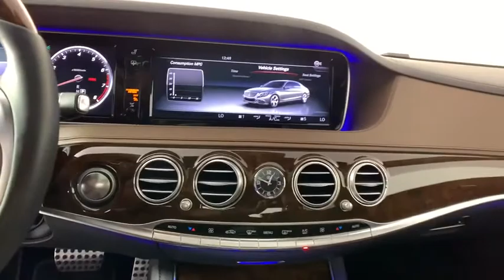2017 Mercedes-Benz S-Class New and preowned Mercedes-Benz, Atlanta, Buckhead, certified preowned T20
Lunar Blue Metallic Used 2017 Mercedes-Benz S-Class available in Atlanta, Georgia at Mercedes of Buckhead.
2017 Mercedes-Benz S-Class S 550 - Stock#: T201110A - VIN#: WDDUG8CB6HA320377

Recent Arrival!br2017 Mercedes-Benz S-Class. This S 550 S-Class is Lunar Blue Metallic and has Nut Brown/Black w/Nappa Leather Upholstery interior. Driver Assistance Package, Premium Package (Front Variable Heated Seats, HANDS-FREE ACCESS, KEYLESS GO, Multicontour Seats w/Massage Feature, PARKTRONIC w/Active Parking Assist, Power Rear Window Sunblinds, and Ventilated Front Seats), Sport Package (Sport Body Styling), Sport Package Code, and Surround View Camera Package (Control Code Surround View Camera). 2017 Mercedes-Benz S-Class S 550brbrControl Code Surround View Camera, Driver Assistance Package, Front Variable Heated Seats, HANDS-FREE ACCESS, KEYLESS GO, Multicontour Seats w/Massage Feature, PARKTRONIC w/Active Parking Assist, Power Rear Window Sunblinds, Premium Package, Sport Body Styling, Sport Package, Sport Package Code, Surround View Camera Package, Ventilated Front Seats.brbrbrOdometer is 1214 miles below market average!brCARFAX One-Owner. Clean CARFAX.br18/26 City/Highway MPGbrbrAs a family-owned enterprise, Mercedes-Benz of Buckhead prides itself in offering you exceptional customer service. Our Mercedes-Benz Certified sales staff goal is to treat you to an enjoyable, efficient, and transparent purchase experience, enhanced by our convenient Buckhead location and extensive selection of weather protected new and pre-owned automobiles. Allow us to show you what makes Mercedes-Benz of Buckhead the luxury automobile destination of choice in the Southeast. Enjoy our gourmet Cafe Benz, pamper your Mercedes-Benz in our award winning service department, browse our interactive showroom, and rest assured that serving you is our #1 PRIORITY. Mercedes-Benz of Buckhead...Where People Drive Us!
Navigation system: COMAND,Driver Assistance Package,Premium Package,Sport Package,Sport Package Code,Surround View Camera Package,13 Speakers,AM/FM radio: SiriusXM,CD player,DVD-Audio,Premium audio system: COMAND,Radio data system,Weather band radio,Air Conditioning,Automatic temperature control,Front dual zone A/C,HVAC memory,Rear window defroster,Head restraints memory,Memory seat,Power driver seat,Power Rear Window Sunblinds,Power steering,Power windows,Remote keyless entry,Steering wheel memory,Steering wheel mounted audio controls,Adaptive suspension,Auto-leveling suspension,Four wheel independent suspension,Speed-sensing steering,Traction control,4-Wheel Disc Brakes,ABS brakes,Anti-whiplash front head restraints,Child-Seat-Sensing Airbag,Dual front impact airbags,Dual front side impact airbags,Emergency communication system: mbrace2,Front anti-roll bar,HANDS-FREE ACCESS,KEYLESS GO,Knee airbag,Low tire pressure warning,Occupant sensing airbag,Overhead airbag,Power adjustable front head restraints,Power adjustable rear head restraints,Rear anti-roll bar,Rear side impact airbag,Power moonroof: Panorama,Brake assist,Electronic Stability Control,Exterior Parking Camera Rear,Auto High-beam Headlights,Delay-off headlights,Rear fog lights,Panic alarm,Security system,Speed control,Auto-dimming door mirrors,Bumpers: body-color,Door auto-latch,Heated door mirrors,Power door mirrors,Sport Body Styling,Turn signal indicator mirrors,Auto tilt-away steering wheel,Auto-dimming Rear-View mirror,Burl Walnut Wood Trim,Compass,Control Code Surround View Camera,Driver door bin,Driver vanity mirror,Front reading lights,Garage door transmitter: Homelink,Genuine wood console insert,Genuine wood door panel insert,Heated Power Front Seats w/Memory,Illuminated entry,Leather steering wheel,Outside temperature display,Overhead console,PARKTRONIC w/Active Parking Assist,Passenger vanity mirror,Rear reading lights,Rear seat center armrest,Tachometer,Telescoping steering wheel,Tilt steering wheel,Trip computer,Front Bucket Seats,Front Center Armrest,Front Variable Heated Seats,Heated front seats,Leather Upholstery,Multicontour Seats w/Massage Feature,Power passenger seat,Ventilated Front Seats,Passenger door bin,Alloy wheels,Rear Window Blind,Rain sensing wipers,Variably intermittent wipers